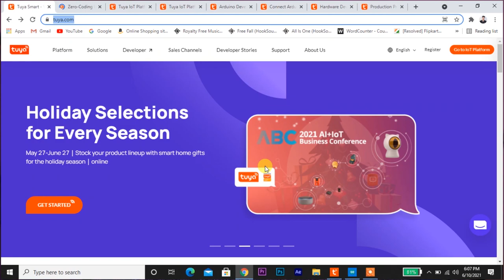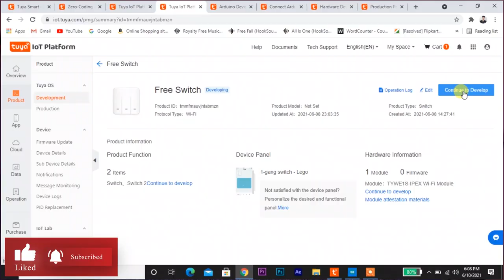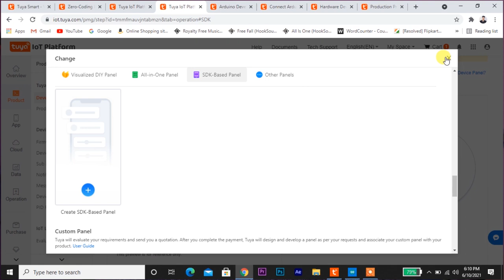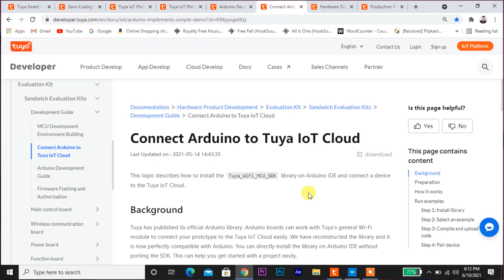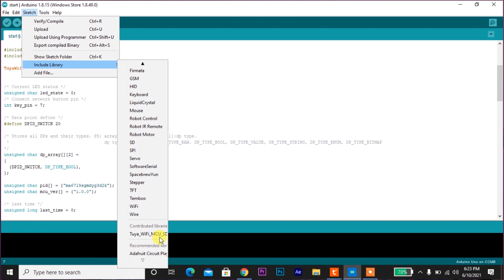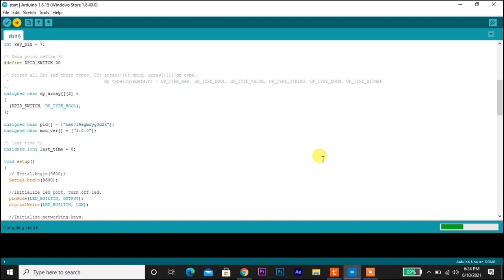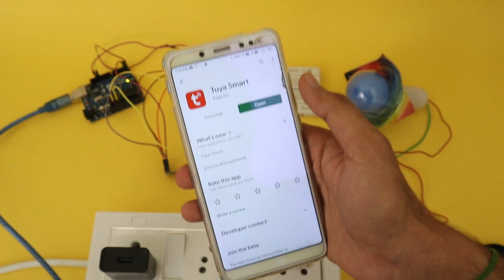Make Smart WIFI Switch in 500₹ using Arduino and Tuya IoT Platform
Hello, Friends in This Video i'll Show you How to Make Smart WiFi Switch for Home Automation using Arduino Uno, ESP 8266 Wifi Module and Tuya IOT Platform. i have included Circuit Connections,  Tuya Demo, and Arduino IDE programming. Let me know if you have any queries regarding this Smart Switch using Arduino and Tuya Smart.

Time stamps for DIY Smart Switch:
00: 03 Intro to Smart Switches
01:01 Things Required to Make Smart Switch
02:19 Tuya IoT Platform Demo
03:44 App Creation on Tuya Smart
06:08 Arduino Programming Load
07:17 Circuit Connection

Tags and Queries Solved:
wifi switches for home, smart light switch, arduino, home automation,
smart switch, smart wifi switch, smart wifi switch using Arduino,
Wifi Switches for Home, ESP8266 Wifi module,
Tuya IoT, Tuya home automation, Tuya, Tuya Smart,